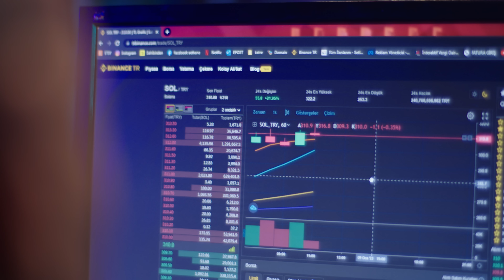Dora feat. Altınbaşak - Acı Var mı Acı?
Dora feat. Altınbaşak'ın, Trend Müzik etiketiyle yayınlanan "Acı Var mı Acı? (feat. Altınbaşak)" isimli tekli çalışması, 4K çözünürlüğünde video klibiyle netd müzik'te.

Klıp: Erkan Nas
Aranje: Koran Eriş & Ahmet Turan Uluç
Yapım: Trend Müzik

"Acı Var mı Acı?" şarkı sözleri ile

Yalvardım,yakardım,gitme diye diye
Gece gündüz ağladım belki duyarsın diye
Gözlerindeki yaşmı ,Kalbindeki sızımı
Canın çokmu yandı?
Bendim hep ağlayan ,bendim hep yalvaran
Aşkına bel bağlayan …
Acı varmı acı,Canın çok yandımı ?
Ben ağlarken güzeldi ,şimdi keyfim düzeldi…

Yalvardım,yakardım,gitme diye diye
Canın çokmu yandı?